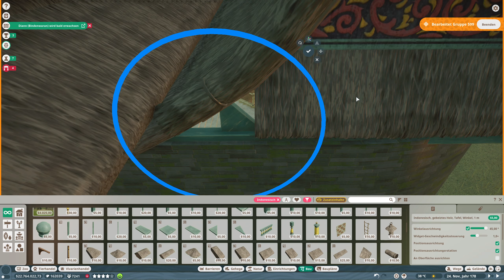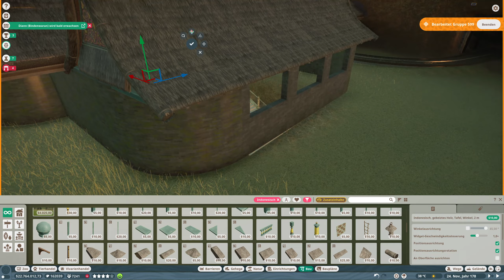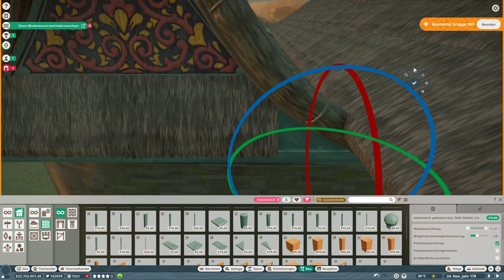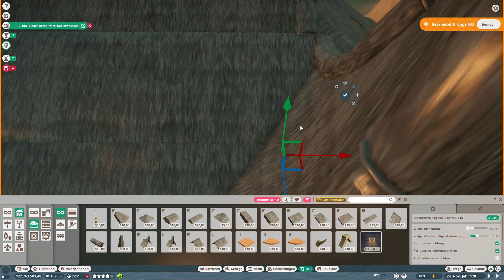Planet Zoo #1219 - Ich brauch noch ein Loch im Dach